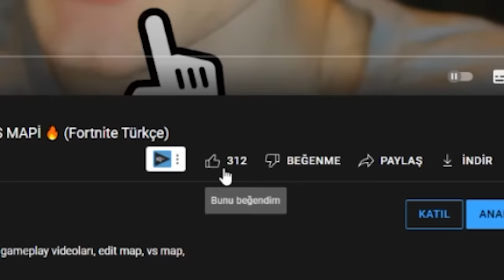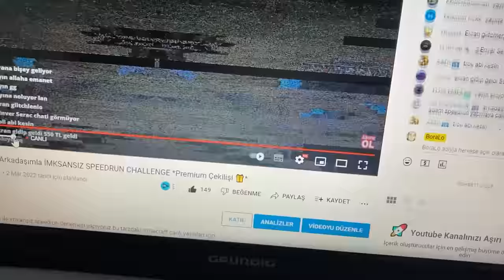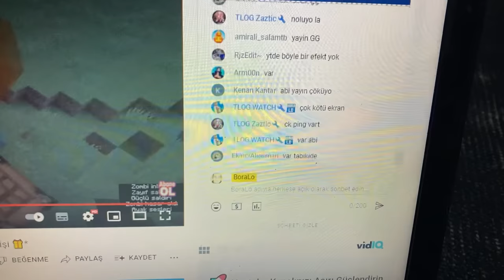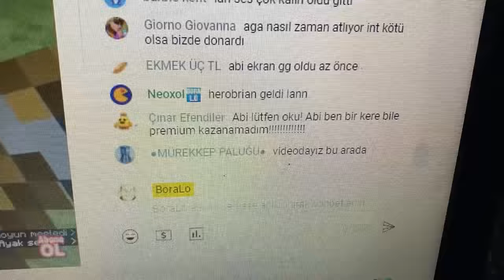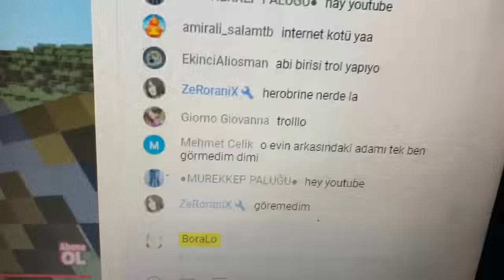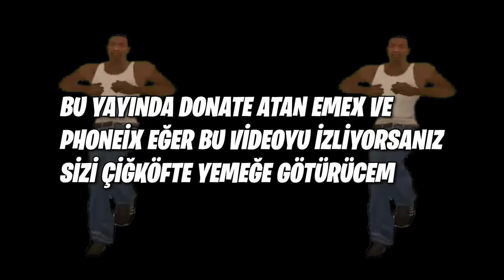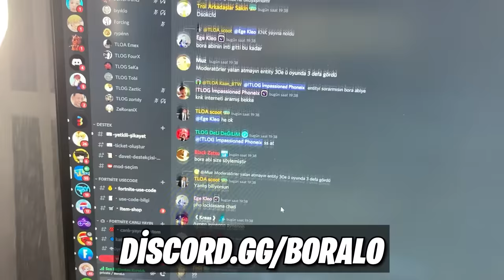Minecraft AMA Tüm İnternet'i SAHTE ENTİTY 303 İle TROLLEDİM